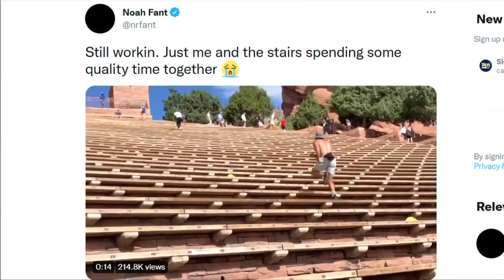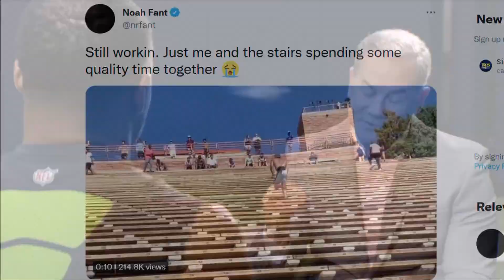TE Noah Fant on Seahawks offense, running at Red Rocks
Seahawks tight end Noah Fant sits down with Paul Silvi to talk about this season’s offense, his workout routine and his interest in the medical field.